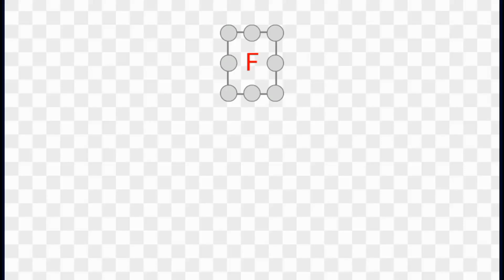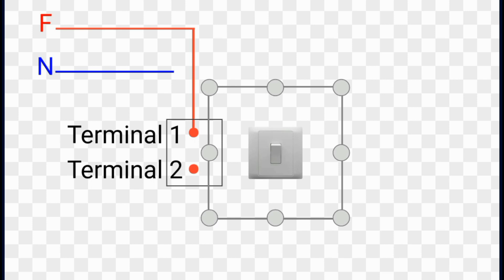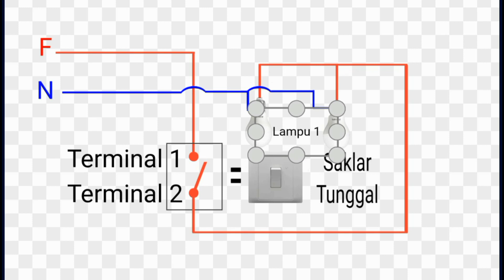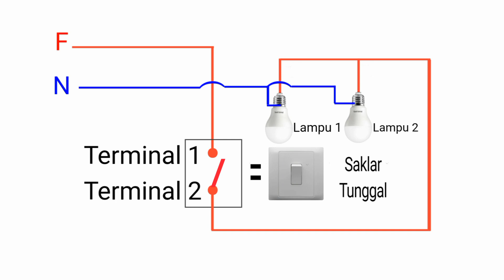Simple !!! | Cara pasang 2 lampu | 1 Saklar tunggal | simulasi diagram instalasi listrik ⁉️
Vidio Ini dibuat agar dapat mengetahui bagai mana cara pasang 2 jumlah lampu dan 1 jumlah saklar tunggal

Mohon Maaf Jika Suara Terlalu Bising

Bila ada kesalahan dalam penyampaian mohon beri kritik dan saran di kolom komentar.

Suara video yang dihasilkan menggunakan Mikrofon langsung dari handphonenya.

Pengisi suara saya sendiri.

Perangkat yang di gunakan menggunakan handphone honor 9 lite.

Aplikasi editingnya saya menggunakan inshotapp.page.link

Musik di dapat dari aplikasi inshotapp.page.link

Semoga bermanfaat

Tetap lakukan walau hasilnya burik hihihi

Terimakasih...